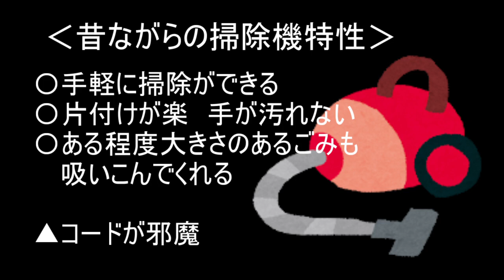その最新家電は、本当に便利なのか？